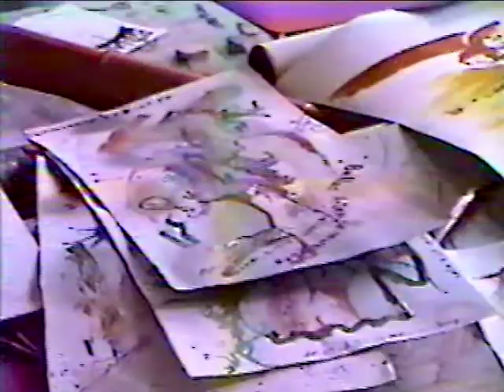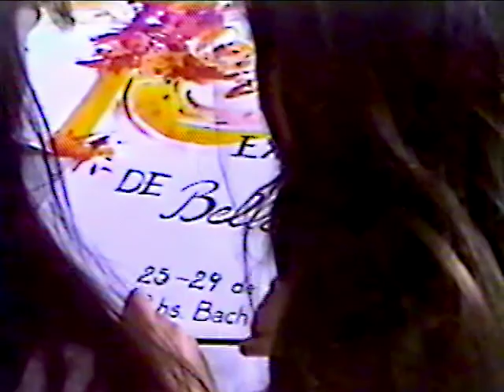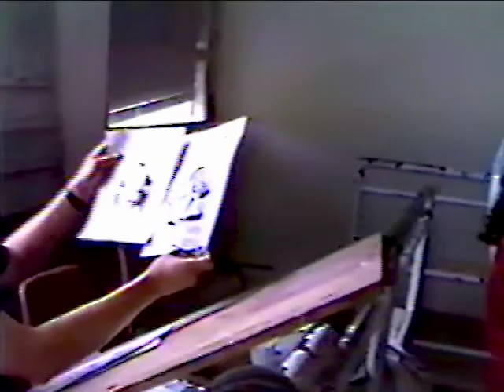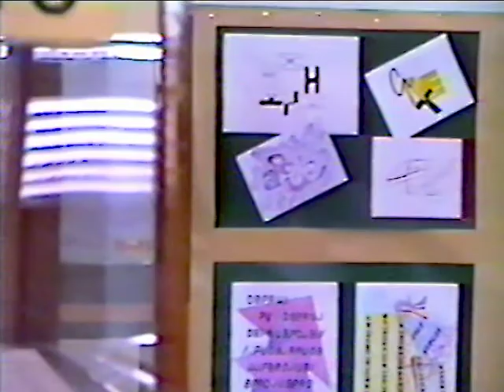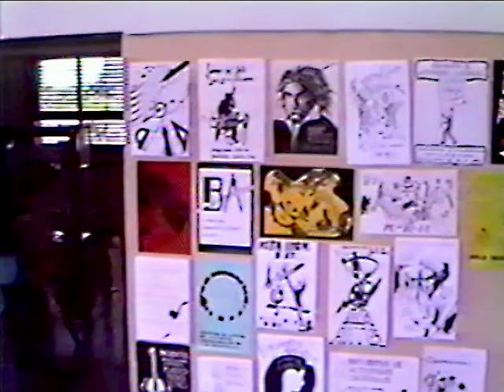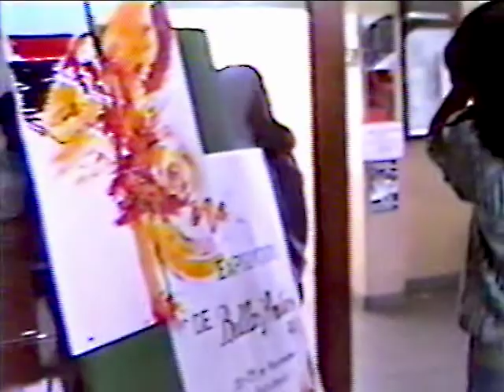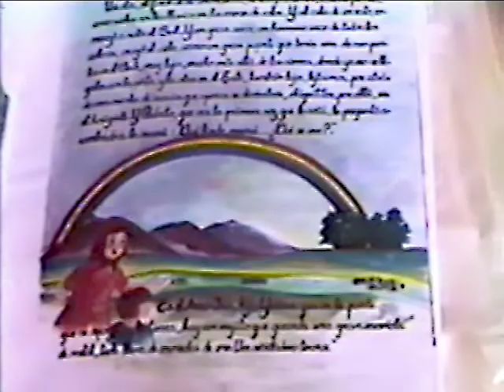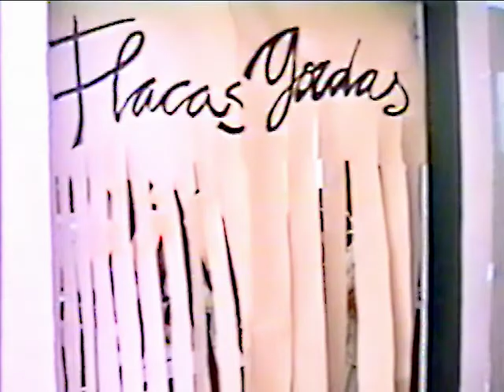Expo BACHI - Bellas Artes 1991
Preparativos para la Exposición del Bachillerato de Bellas Artes 1991.